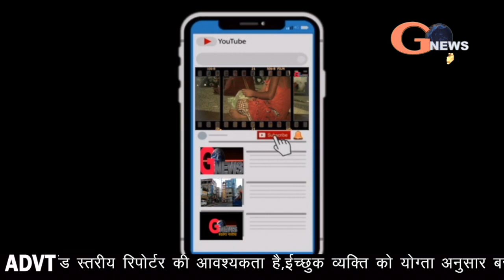मधुपुर चुनाव-भाजपा से दूरी बना रहा है ब्राह्मण समाज।। भाजपा की हार का बनेगा कारण।।gnewslives.com